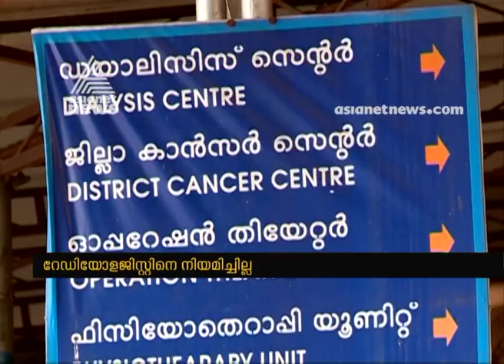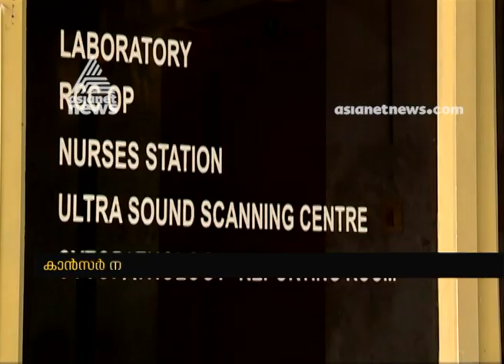Kozhencherry district hospital Cancer center working stopped